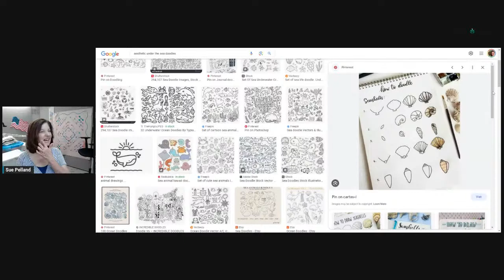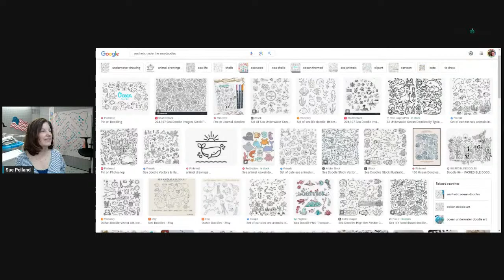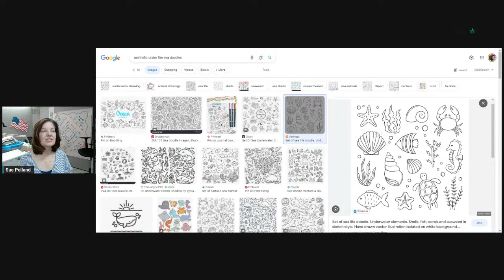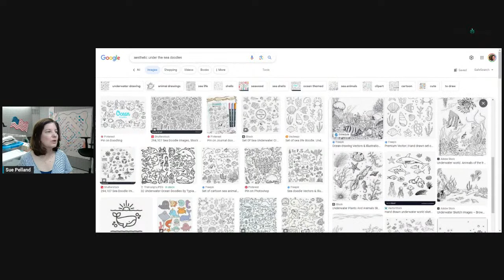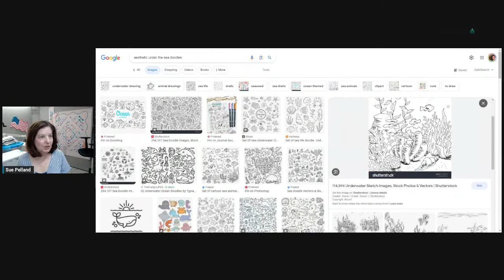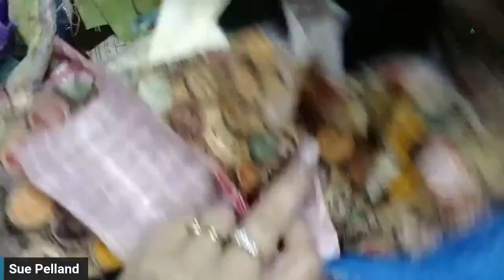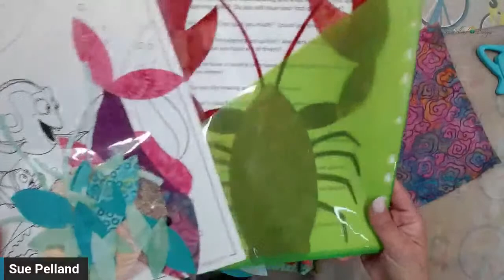FB Live #183: Sewing in Slippers with Sue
Sue will show you more of how she plays in making her wonderful creations!